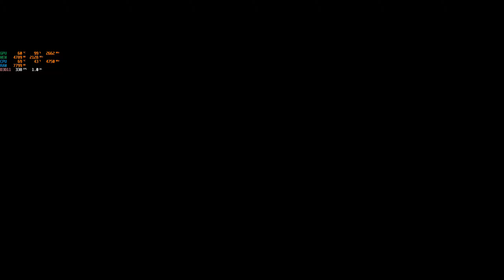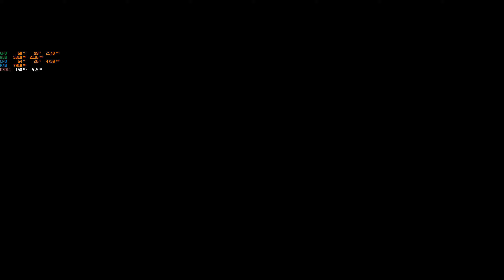Outriders Demo Gameplay (6800xt, 5600x)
Outriders Demo Gameplay 1440P Ultra
- MSI Gaming X Trio 6800xt
- AMD 5600x 4.7 gHz OC
- 16GB Corsair RGB Pro 3200mhz CL16
- Corsair RM850x PSU
-Asus TUF B550 Plus motherboard

Using older AMD drivers, will try new drivers.

Like and follow for more gameplay videos using new and old hardware!